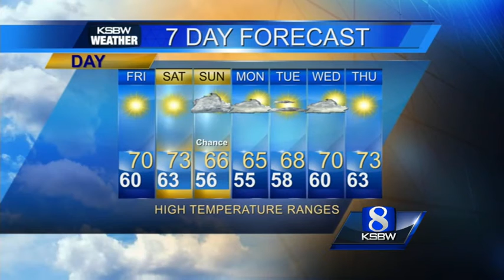Get Your Friday KSBW Weather Forecast 2.20.15